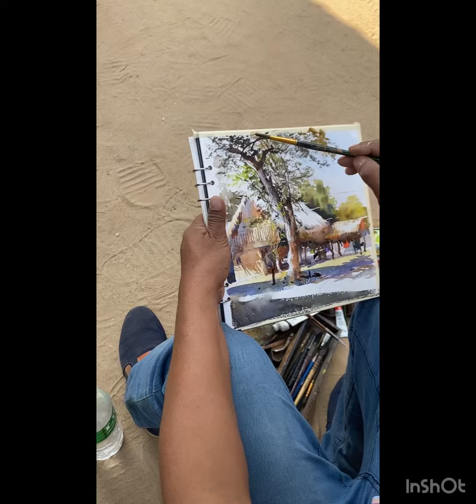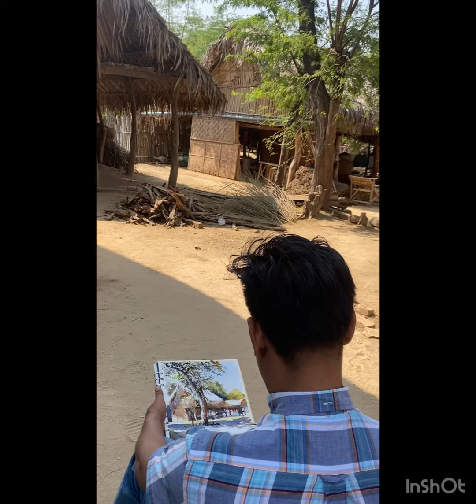Kyauk kan outdoor